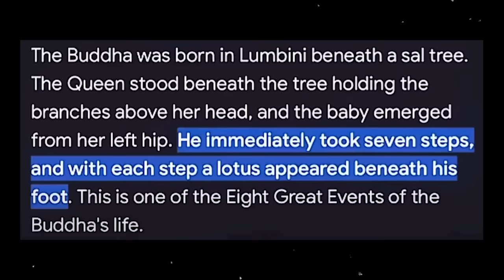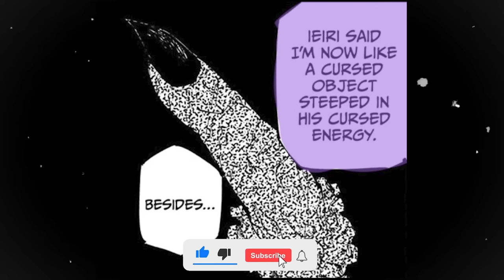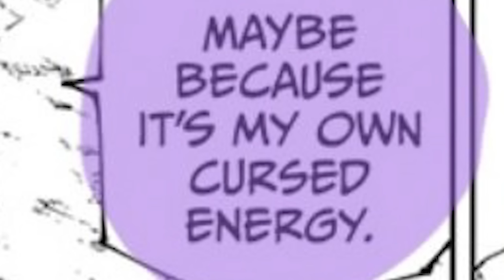GOJO COMES BACK!?🔥| Gojo Death | JJK Chapter 236 Hindi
jjk chapter 236 spoilers were shocking because we have seen gojo death scene (gojo dead) gojo vs sukuna full fight ends! sukuna wins and gojo died on the spot but there are so many possibilities of gojo comes back to life and so many of you are telling me to make video on gojo return, gojo coming back, gojo back to life. So, I have explained gojo come back in hindi as well as gojo vs sukuna explained in hindi.